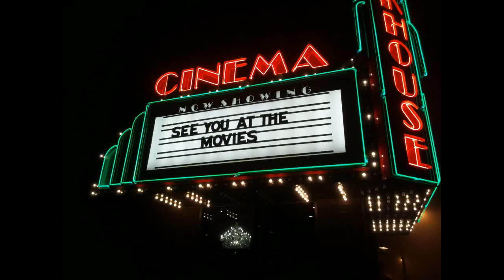Shivaay | Official Trailer -Reaction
Hi all,We have the brand new and stunningly kick ass trailer for Shivaay. Story about a simple mountaineer who will stop at nothing to protect the ones he loves. Looks fantastic!